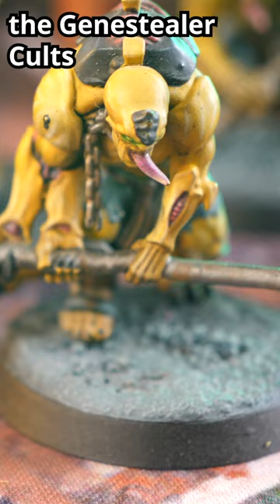Best Armies in Warhammer 40k According to Games Workshop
Three armies are outperforming the others according to the latest Metawatch article. Take it with a grain of salt though!